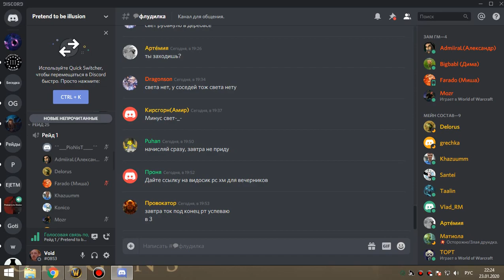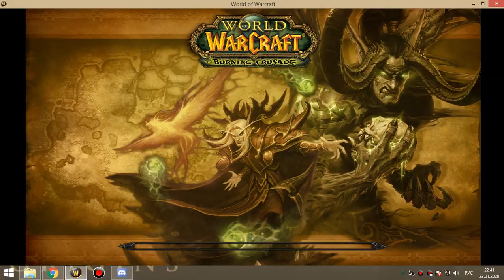1я часть ЗС фурик-пвар 23 01 20